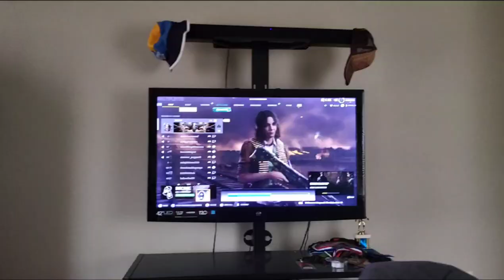GOOD NEWS BUT THIS PAIN WILL NEVER GO AWAY.....